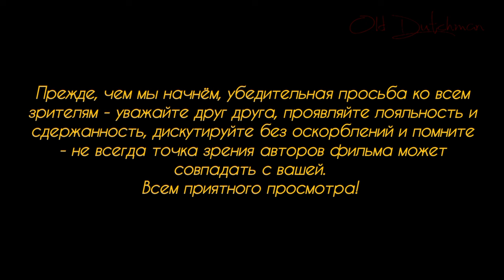Споры о пособиях для украинцев.Мигранты и гражданство.Халифат. Турки, кто они?Опрос аудитории канала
Всем привет!
Наш выпуск посвящён сразу нескольким темам: спорам в Бундестаге по выплате пособий украинским беженцам-понижать ли сумму выплаты или нет; через сколько лет мигранты могут подать заявление на получение немецкого гражданства; снова тема про Халифат; почему турки живут в Германии и опрос аудитории канала.